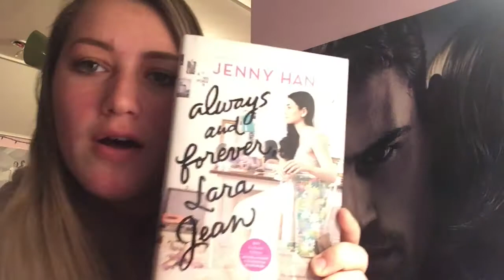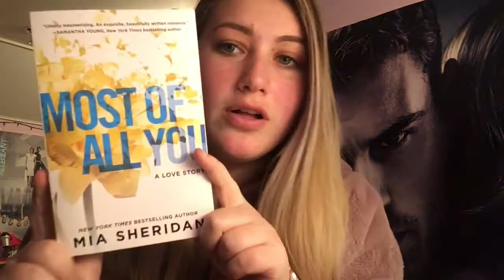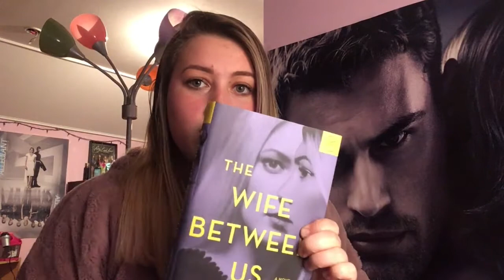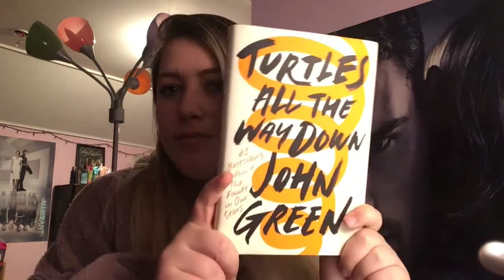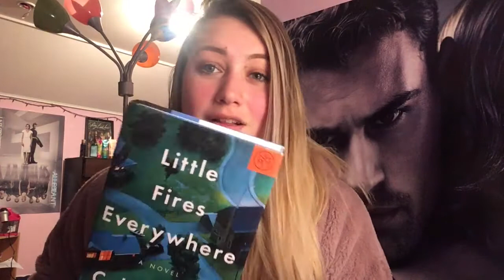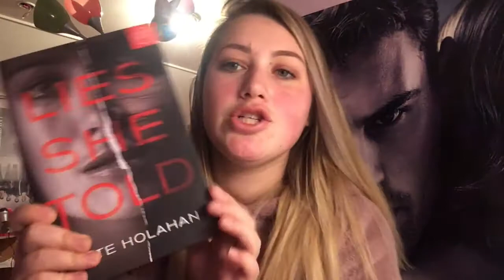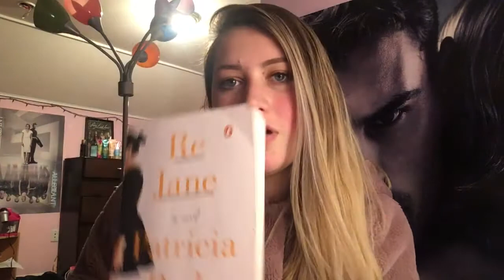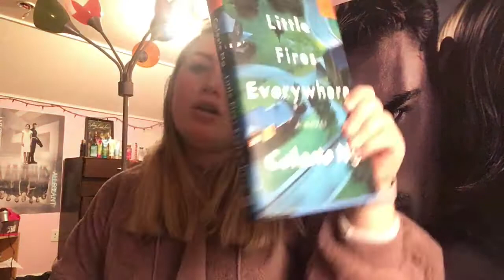Behind the Bookstagram + 2017 Reads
This is my first video as a booktuber and here I discuss how I got into the bookstagram community as well as my reads of 2017 and my favorites!

Books Mentioned:
Most of All You by Mia Sheridan
Please Look After Mom by Kyung-Sook Shin
Always and Forever, Lara Jean  by Jenny Han
The Wife Between Us by Greer Hendricks
Turtles All The Way Down by John Green
Emma in the Night by Wendy Walker
Little & Lion by Brandy Colbert
ReJane by Patricia Park
Little Fires Everywhere by Celeste Ng
Lies She Told by Cate Holahan